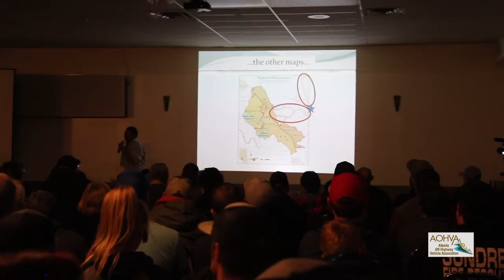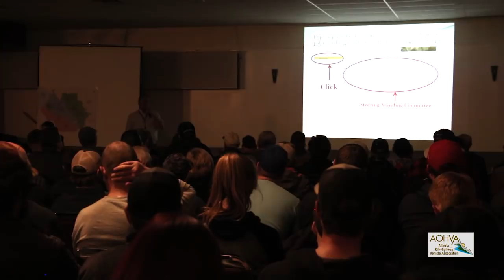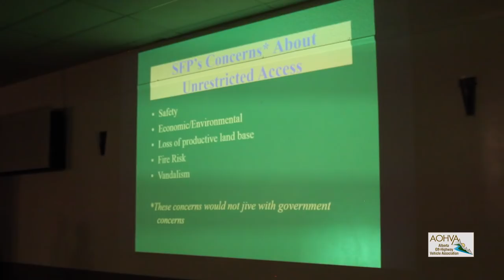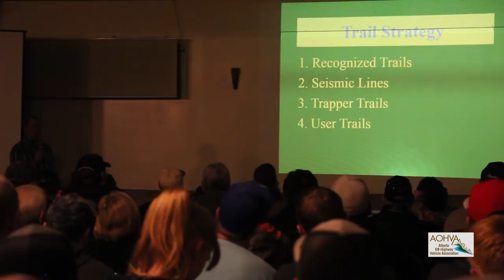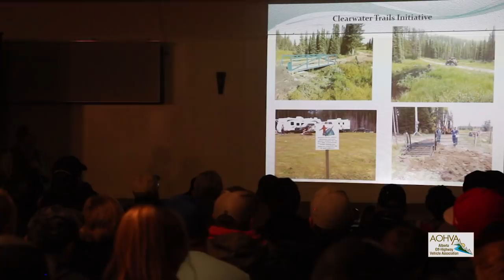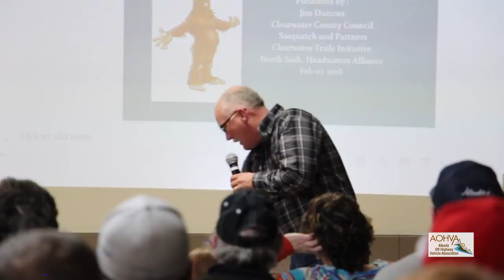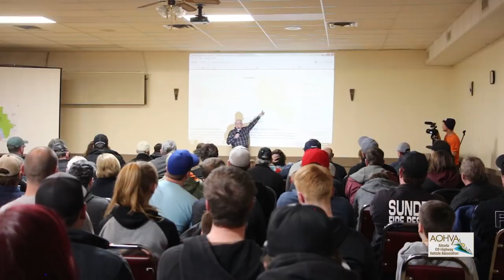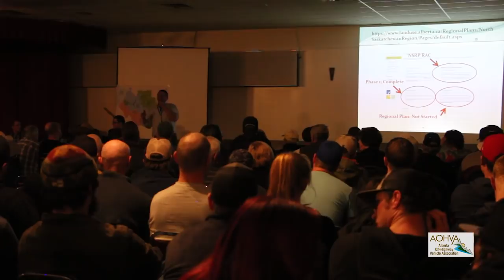Dovercourt Meeting Part One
Jason Nixon at the Bighorn Backcountry Open House that was held at the Dovercourt Community Hall on February 7/2018. Part one.